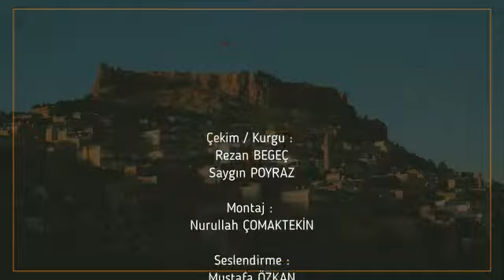Mardin Büyükşehir Belediyesi Konservatuvarı “Mırra tanıtımı”☕️